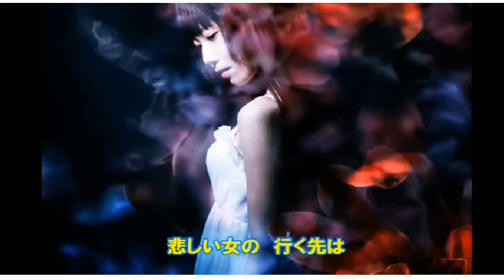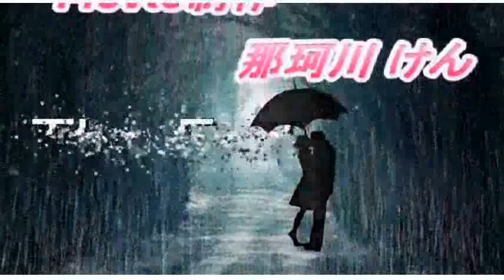（オリジナル曲）「追想 オモイ 」‹原曲 那珂川 けん 歌：maido›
作詞：北原　捷　 作曲：加藤　雅人
素敵な作品有難うございました＾＾）。